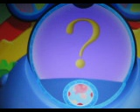Mickey Mouse Clubhouse Mousekatools Song (Cantonese)